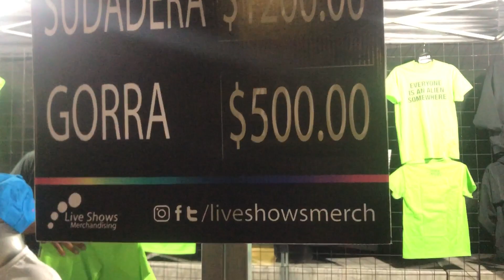COLDPLAY LIVE IN mexico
ColdPlay Concert in mexico